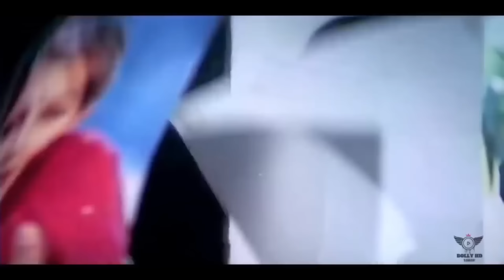Shikwa Nahin Kisi Se Naseeb 1997 Govinda Mamta❤️Kulkarni Kumar Sanu Hits